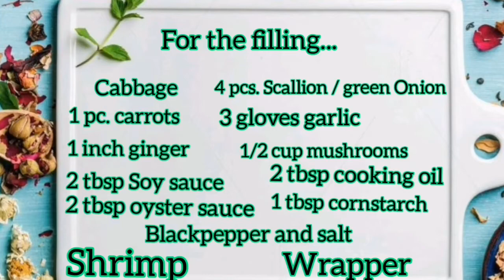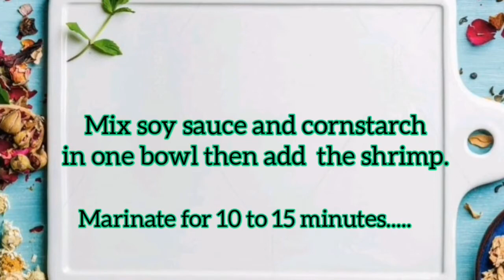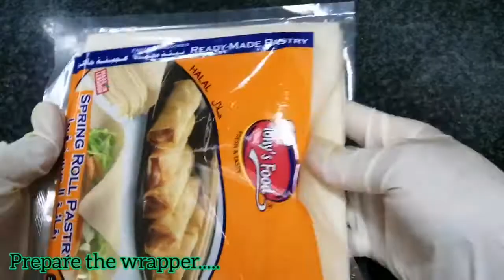LUMPIANG SHANGHAI | SIMPLE & EASY WAY TO MAKE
Today I will share with you this simple recipe of Spring roll or Shanghai rolls..
You need to prepare, cabbage, carrots, scallion, garlic, ginger, soy sauce, cooking oil, cornstarch, oyster sauce, black pepper, salt, mushroom, shrimp, wrapper.
The methods are very simple and easy...and they are delicious and crispy!
It can be eaten by the children and elderly.
I am not a chef but I usually like cooking and love foods.
I hope everyone's life can become better and better.